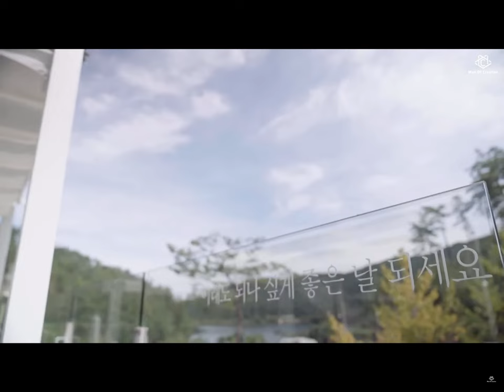[ENG sub] Kang Tae Oh ep.2 camping vlog from Man of Creation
Fan ENG subbing with machine translator and with the help of maan :)
Thanks to IG acc @likenamooactor_kto062094 for detailed correction.

MOC please hire some professional subber.